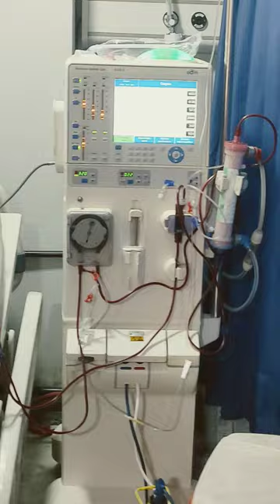dialysis hospital dialysis dialysismachine life vlog